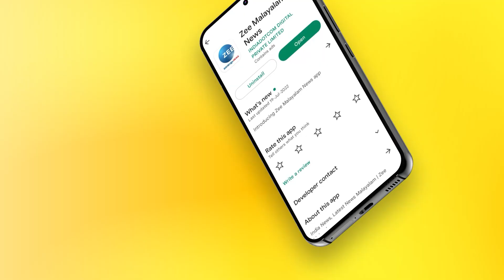Egypt:4,300 year old mummy found | ഈജിപ്റ്റില്‍ 4,300 വര്‍ഷം പഴക്കമുള്ള മമ്മി കണ്ടെത്തി